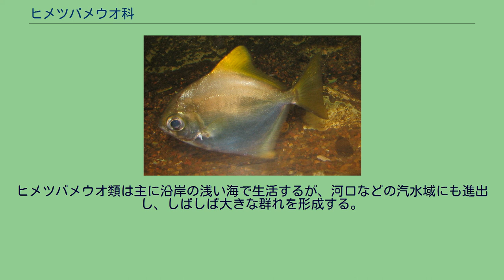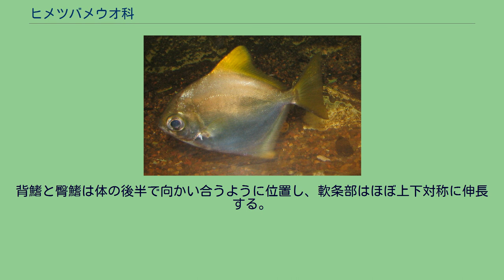ヒメツバメウオ科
ヒメツバメウオ科（学名：Monodactylidae）は、スズキ目スズキ亜目に所属する魚類の分類群（科）の一つ。
ヒメツバメウオなど、主に沿岸から汽水域にかけて生息する底生魚を中心に、2属6種が含まれる。
科名（模式属名）の由来は、ギリシア語の「monos（単一の）」と「daktylos（指）」から。
ヒメツバメウオ科は西部太平洋からインド洋、アフリカ大陸西部にかけての温暖な海に分布する。
2属6種からなる小さなグループで、日本では南西諸島の沿岸にヒメツバメウオ属の1種（ヒメツバメウオ Monodactylus argenteus）が生息するのみである。
Schuettea 属の2種は、オーストラリア南東部の沿岸および汽水域に固有である。
ヒメツバメウオ類は主に沿岸の浅い海で生活するが、河口などの汽水域にも進出し、しばしば大きな群れを形成する。
さらにヒメツバメウオ属の仲間は、ときおり河川を遡上して、純粋な淡水域で生息することが知られている。
食性は肉食性で、小魚や無脊椎動物を捕食する。
本科魚類は観賞魚としても利用される。
淡水・海水のいずれにも適応できる飼育の容易さから、水族館だけでなく個人のアクアリウム用としても人気がある。
著しく側扁した、左右に平べったい体型をもつ。
体色は銀色を基調とし、最大で全長30cmほどに成長する。
体高は高く、一部の種では体長を上回る。
背鰭は1つで、基底は長く鱗に覆われ、5-8本の短い棘条をもつ。
臀鰭の基底も長く、棘条は3本。
背鰭と臀鰭は体の後半で向かい合うように位置し、軟条部はほぼ上下対称に伸長する。
ヒメツバメウオ属は稚魚の時点では腹鰭をもつが、成魚では消失あるいは痕跡的となる。
一方、Schuettea 属は成魚も腹鰭をもつ。
ヒメツバメウオ属の鱗は櫛鱗であることが多いが、Schuettea 属は円鱗であり、また後者は外翼状骨および内翼状骨の歯を欠くなど、両属には形態学的な相違点が多い。
このため、Schuettea 属を独立の科として扱う見解もあるが、現在は暫定的にこの位置に置かれている。
ヒメツバメウオ（Monodactylus argenteus）。
日本に分布する本科魚類としては唯一の種。
未成魚は頭部に2本の黒い横縞をもつ ヒメツバメウオ科にはNelson（2016）の体系において2属6種が認められている。